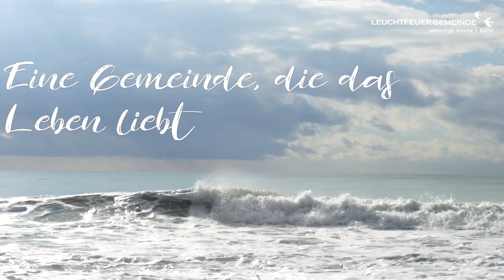Weeklys | Leuchtfeuer-Gemeinde | 17.05.2020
Herzlich Willkommen zum Online-Gottesdienst der Leuchtfeuer-Gemeinde Eutin.

Lass dich durch den Gottesdienst führen, dafür musst du nur in dieser Playlist bleiben. Die Links am Ende kannst du einfach ignorieren, dann kommt automatisch das nächste Gottesdienst-Video.